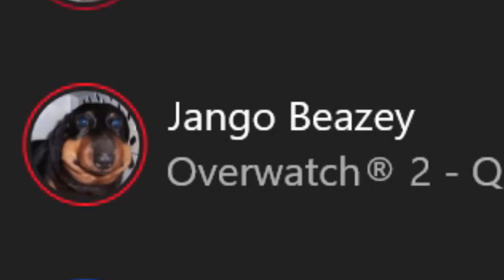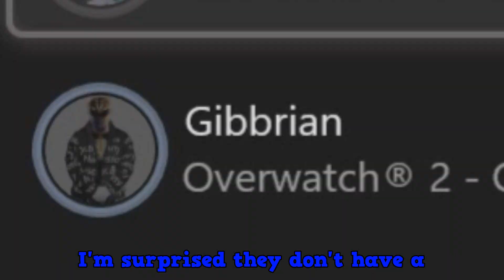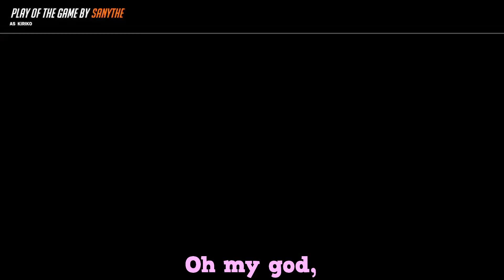Overwatch 2 but nothing makes sense anymore